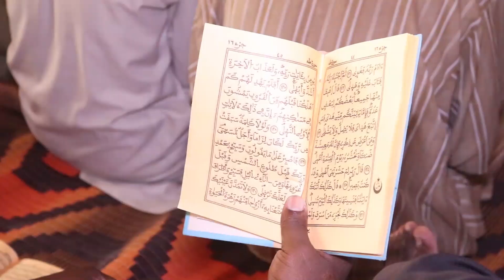Lecture du Coran organisée par les handicapés de Bambilor et séance de prières pour le président...